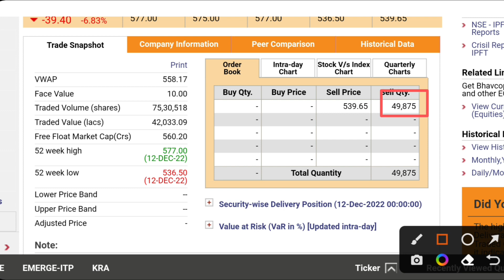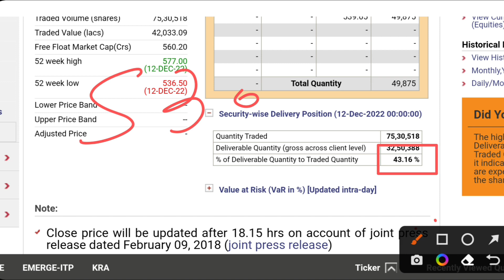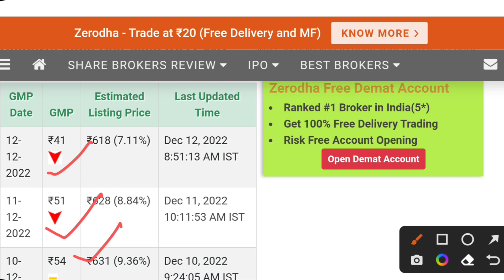Unipart share latest news | Unipart share news today | Unipart share price target